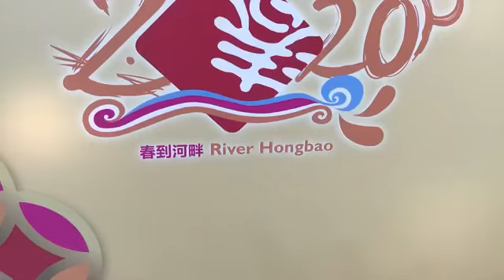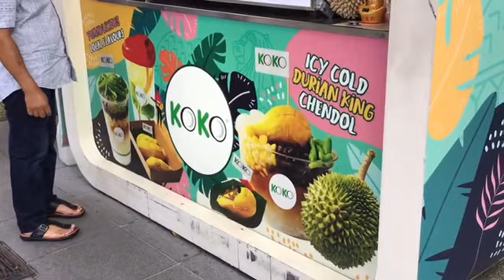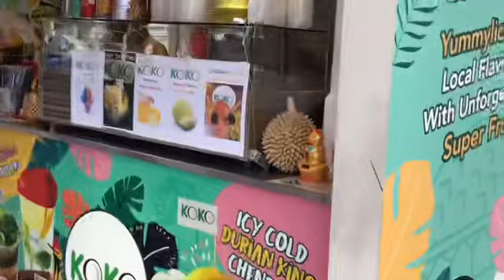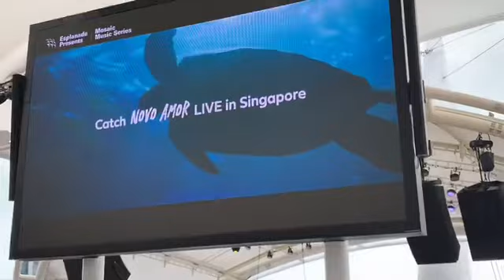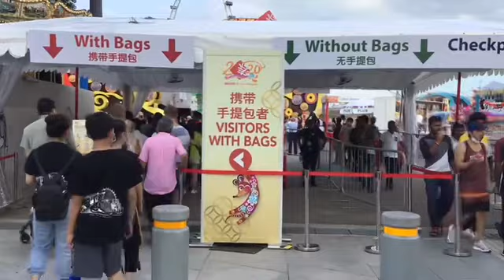River Hongbao part 1 of 5